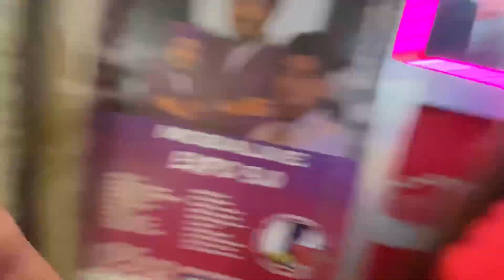Mummy मुझसे मिलने Ayi Ranchi | Happiest Day ever | Random Vlog | Ani Shelina